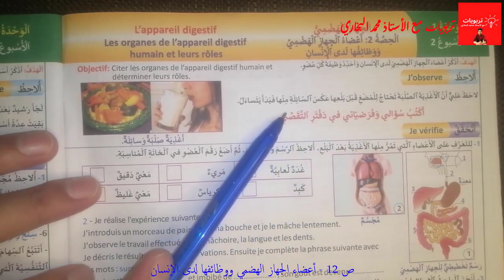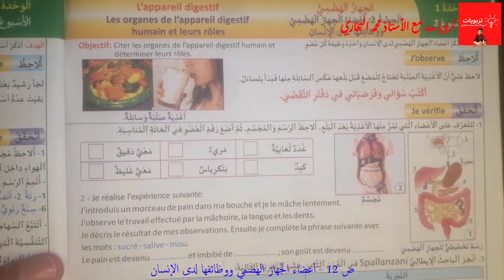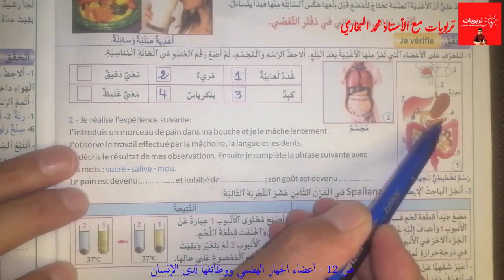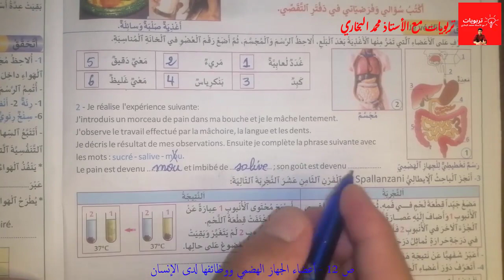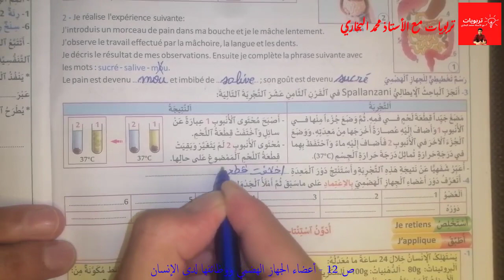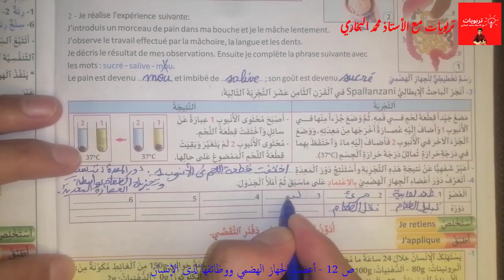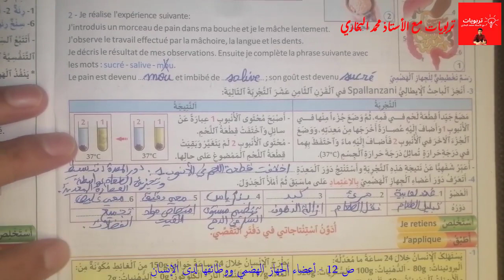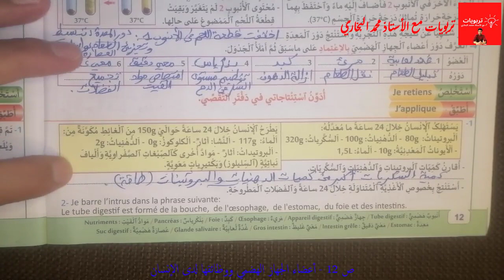منهل النشاط العلمي المستوى الخامس ابتدائي (طبعة جديدة) أعضاء الجهاز الهضمي ووظائفها لدى الإنسان ص 12